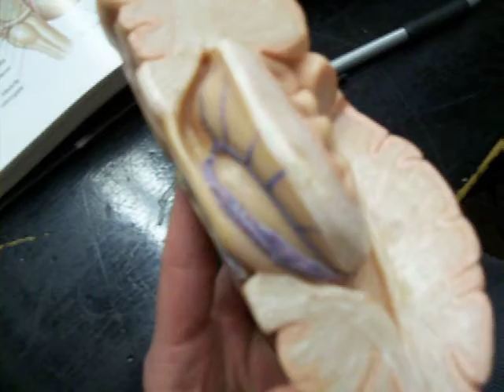Anatomy - Parts of the Brain 2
video from lab